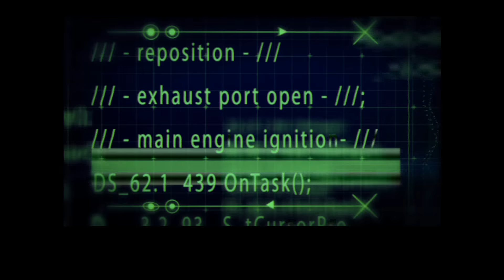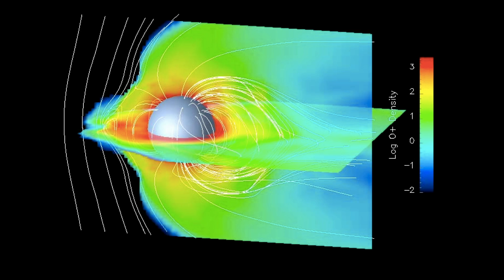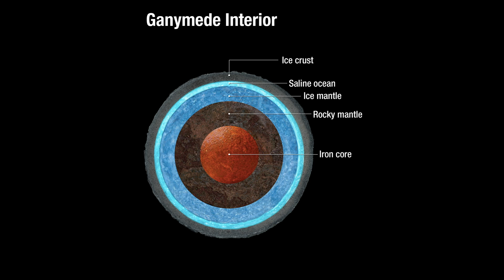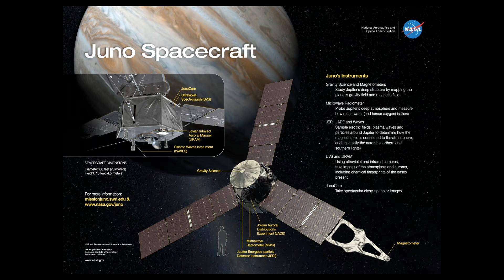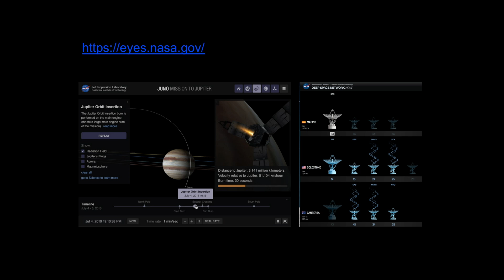Countdown to Jupiter - Here Comes Juno with NASA's Dr. Michelle Thaller Part 1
Days before Jupiter orbital insertion, NASA's Dr. Michelle Thaller gives the ASC audience the rundown on NASA's latest mission to Jupiter, Juno.

All Space Considered is Griffith Observatory’s live science program that is free and open to the public, held the first Friday of every month. This month, the panel is joined by Michelle Thaller; Assistant Director, NASA Science Communication.